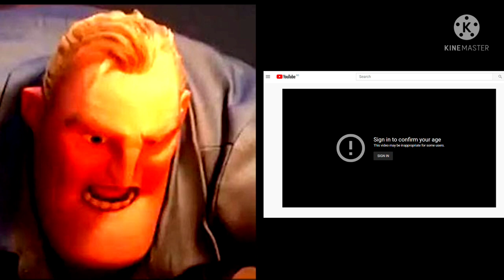Mr Incredible Becoming Angry (The Internet)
huge Thanks to @JustanAsianGuyVietnam  for the template